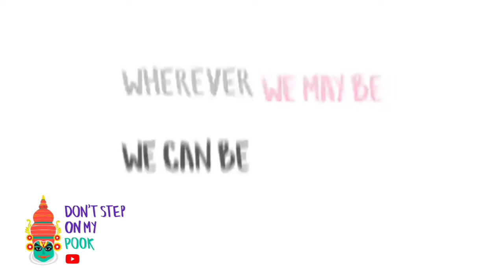ERISSERY | MATHANGA - PAYAR ERISSERY | PUMPKIN DAL ERISSERY | CELEBRATE ONAM WithMe - ONAM SADHYA !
ERISSERY / MATHANGA PAYAR ERISSERY

INGREDIENTS :

RED COWPEAS - 200GM
MATHANGA / PUMPKIN -200 GM
SALTAS PER TASTE
GARLIC - 4-5
JAGGERY - 50-100 GM
CURRY LEAVES - HANDFUL
COOKING OIL